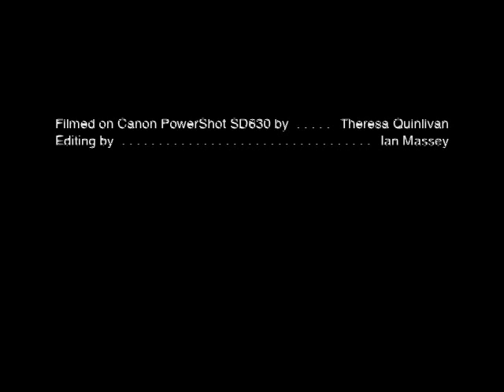Ladybugs vs. Aphids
Our hibiscus trees are being horribly victimized by aphids.  There's thousands of them, and they are accompanied by their bizarre ant shepherds, who carry them around from branch to branch, and defend them from predators.

Lukily, a colony of Ladybugs has recently moved in to fight this vermin plague.  This video shows ladybugs breeding, eating, groups of eggs, and really strange ladybug larvae.

Pretty cool stuff for a suburban Virginia deck.